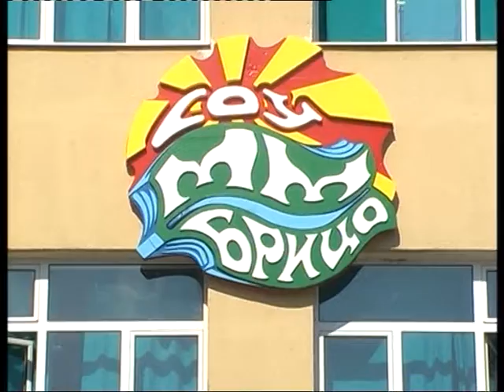D1 Televizija VESTI 7.10.2011 - FK Bregalnica protiv FK Cesinovo.mpg